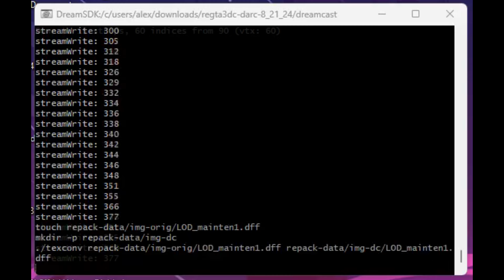Grand Theft Auto 3 for the Sega Dreamcast - Now with sound!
Build now with sound!

This is using Darc's build!

This video showcases all the WIPs combined to date!

Pizza Hotline

KOS2.0 SDL[DREAMHAL]+GLDC]FAST Now using GLDC 3D hardware via OpenGL and 2D video framebuffer PVR DMA FLIP Full KallistiOS and SDL integration UPGRADED blitspeed using moops dreamhal sh4 asm memcpy and memset